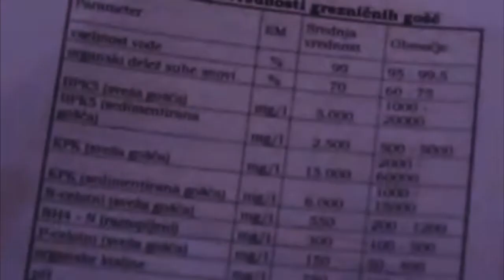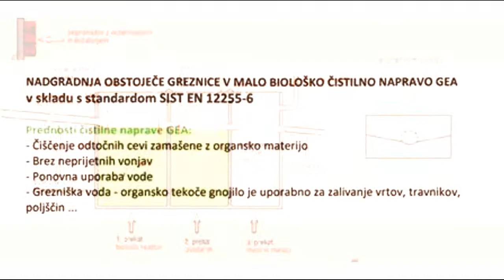Mala biološka čistilna naprava GEA - Zavod Geneza